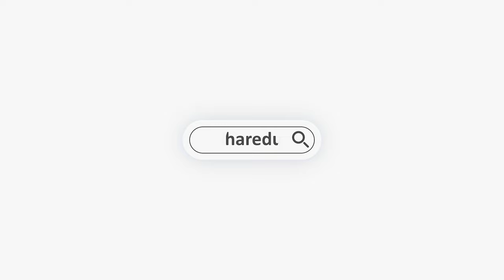Decoding US CPA Exams: Insights from World Topper Sachin Mall | Elijah winner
Dive into an enlightening conversation featuring host Sripal Jain, CA CPA, and special guest Sachin Mall, the Elijah Watt Sells Awardee.

In this highly anticipated discussion, Sachin will tackle the most frequently asked questions about CPA exams, drawing from his incredible achievements. Sripal Jain, a highly respected CA CPA, will add his unique perspective and expertise to the conversation.

Gain a competitive edge in your CPA exam journey as world topper Sachin Mall shares his proven strategies and techniques for success. From effective study routines to time management tips, he'll guide you with the confidence you need to conquer the CPA exams.

Don't miss out on this opportunity to learn from the best! Sachin Mall, globally recognized for his remarkable achievements, and Sripal Jain will provide invaluable insights to help you excel!

Hit play now and take the first step towards acing your CPA exams!